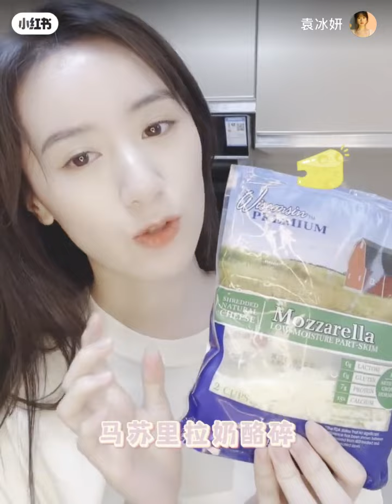「袁冰妍 小红书」2022.06.04更新：深夜美食小当家上线啦